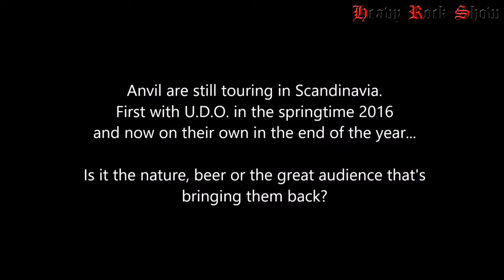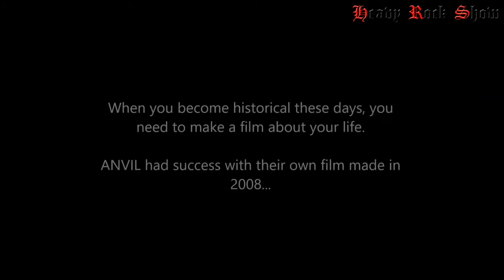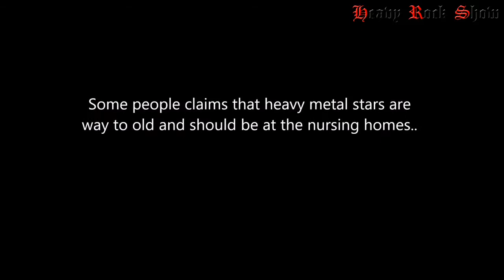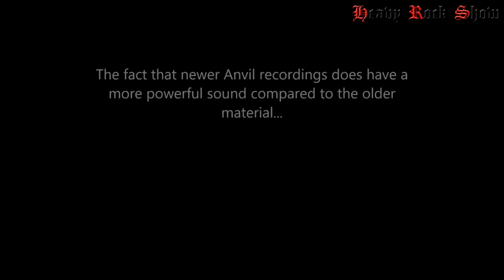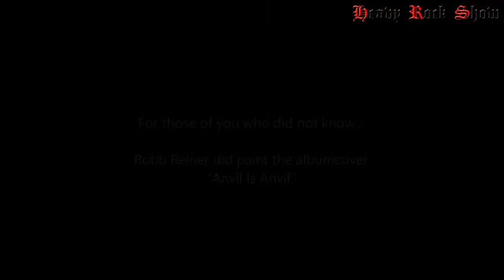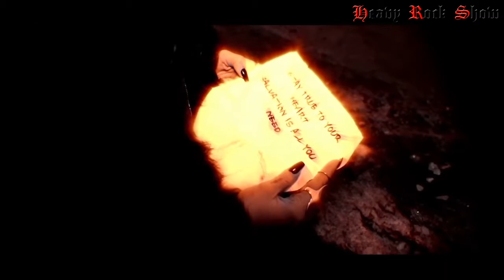Heavy Rock Show 23.12.2016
I dette første programmet på Youtube har vi besøkt Tobakken i Esbjerg. Jeg har pratet med  Mike Tramp ( Mabel, White Lion, Freak Of Nature), Søren Andersen (Electric Guitars, Glen Hughes, m.fl) og  vokalisten i Pretty Maids, Ronnie Atkins.
I den første delen av programmet da vi startet intervjuet med Mike, regnet det noe så intenst på alutaket at vi knapt kunne høre oss selv snakke... Vi måtte bare få det gjennomført ettersom artistene denne kvelden hadde begrenset med tid, etter soundcheck og spising før de skulle på scenen. Jeg møter Mike igjen i januar 2017, forhåpentligvis under noe bedre vær forhold, så vi får ta opp praten igjen da.
Ellers vi dere får høre hvordan det står til med den kanadiske gruppen Anvil. Jeg møtte dem i Kolding som var et av stoppestedene på Anvil's turné i år. Dette første programmet varer noe lengre enn det som er planen med Heavy Rock Show sine programmer.  De fremtidige Heavy Rock Show vil vare 1 time, men ingen regel uten unntak :-)
Håper denne visuelle varianten av Heavy Rock Show faller i smak, og dere er velkommen til å skrive noen ord i kommentarfeltet hvis dere føler for det. Neste program kommer 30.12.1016.

- Svein Arild Johannessen